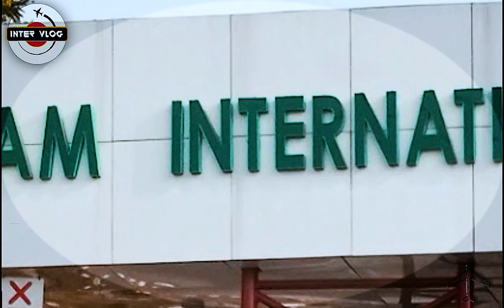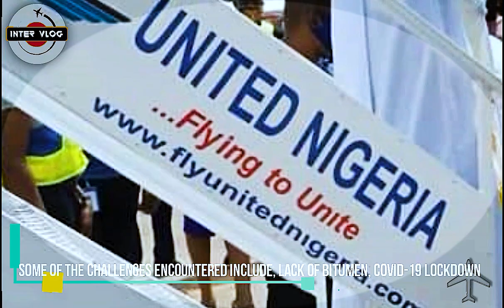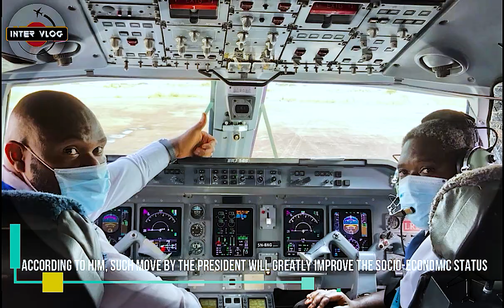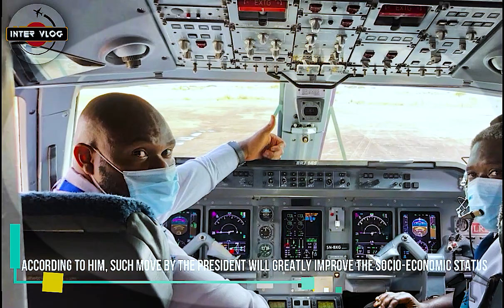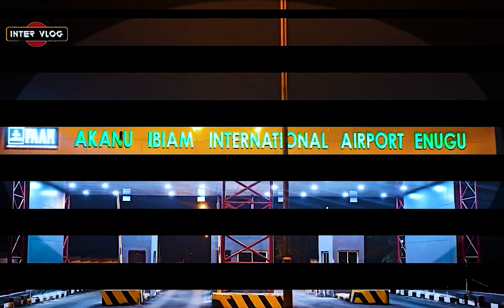ENUGU INTERNATIONAL AIRPORT. ALL YOU NEED TO KNOW ABOUT THIS BEAUTIFUL AIRPORT.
AKANU IBIAM INTERNATIONAL AIRPORT. ENUGU INTERNATIONAL AIRPORT. ENUGU AIRPORT IS LOOKING BRIGHT AFTER THE RENOVATION. UPLOADED ON THE REMEMBRANCE DAY OF BIAFRA